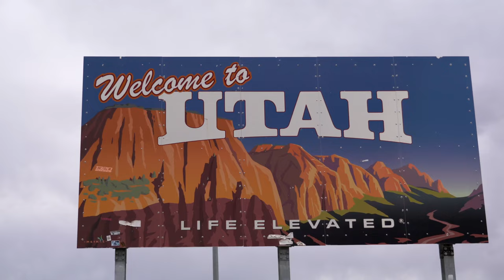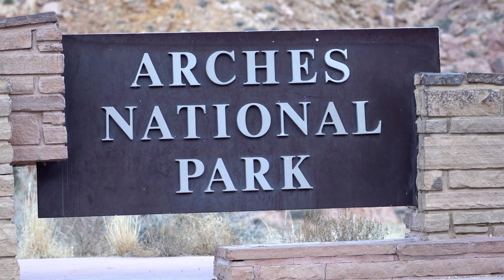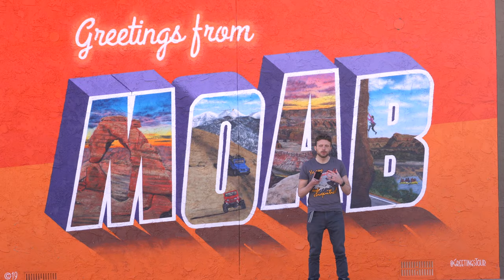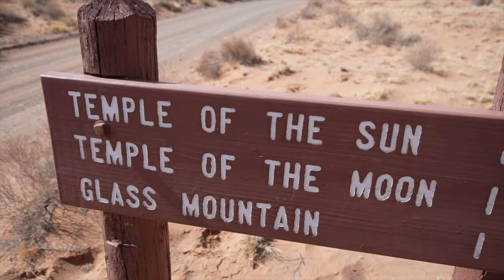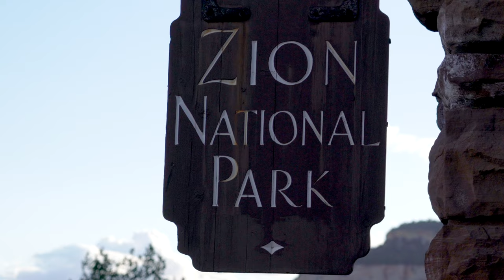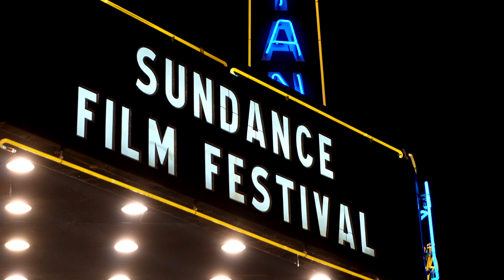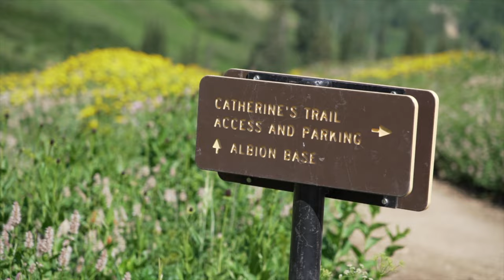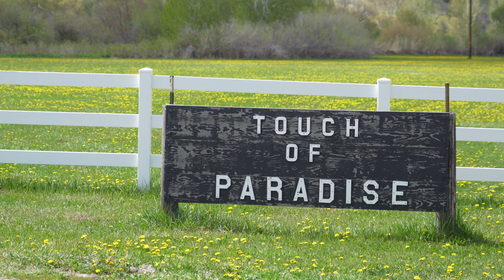Utah Travel Guide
Utah is one of the most uniquely beautiful places on earth. It boasts world-renowned national parks, picturesque mountain peaks, and landscapes unlike anything else on Earth. Travelers who come to the Beehive State are richly rewarded.

Timestamps:

BONNEVILLE SALT FLATS - 6:35
NATIONAL PARKS - 11:20
ARCHES - 14:40
Delicate Arch - 16:11
Double Arch - 17:46
Moab - 18:48
BRYCE CANYON - 21:14
CAPITOL REEF - 24:24
Temple of the Sun & Moon - 26:12
ZION - 29:49
Angels Landing - 32:53
Pa'rus Trail - 37:55
SNOW/MIDWAY ICE CASTLES - 39:38
PARK CITY - 43:51
Sundance Film Festival - 47:08
HANKSVILLE - 48:39
The Spire - 50:08
Factory Butte - 52:37
Goblin Valley - 54:27
CACHE VALLEY - 57:10
Fall in Utah - 59:12
Bear Lake - 1:00:59
Utah State University - 1:02:50
MONUMENT VALLEY - 1:04:38
Forest Gump Viewpoint - 1:06:33
Valley of the Gods - 1:07:41

Special thank you to the Midway Ice Castles.

“Higher Calling”
Written and performed by
Ion Furjanic & Sanford Livingston

'In Search Of Solitude' by Scott Buckley - released under CC-BY 4.0.

'Into The Unknown' by Scott Buckley - released under CC-BY 4.0.

'There Was A Time' by Scott Buckley - released under CC-BY 4.0.

'A New Year' by Scott Buckley - released under CC-BY 4.0.

'Stars In Her Skies' by Scott Buckley - released under CC-BY 4.0.

'Signal to Noise' by Scott Buckley - released under CC-BY 4.0.

'Ashes of a Fallen Year' by Scott Buckley - released under CC-BY 4.0.

'Electric Dreams' by Scott Buckley - released under CC-BY 4.0.

'Patagonia' by Scott Buckley - released under CC-BY 4.0.

'Titan' by Scott Buckley - released under CC-BY 4.0.

'Life in Silico' by Scott Buckley - released under CC-BY 4.0.

'The Climb' by Scott Buckley - released under CC-BY 4.0.

"Depth Fuse" by French Fuse

"Blurry Vision" by Corbyn Kites